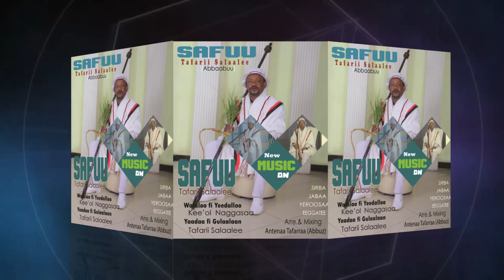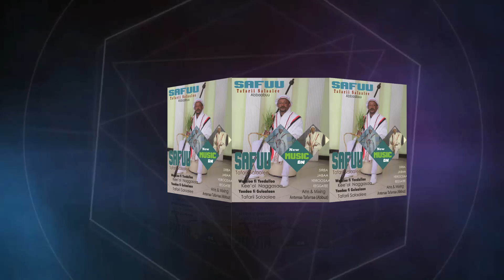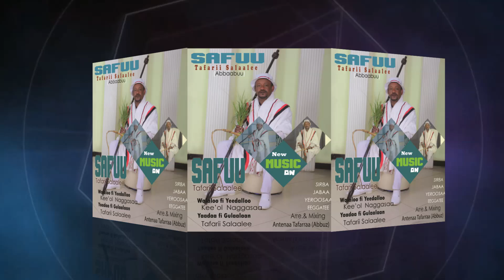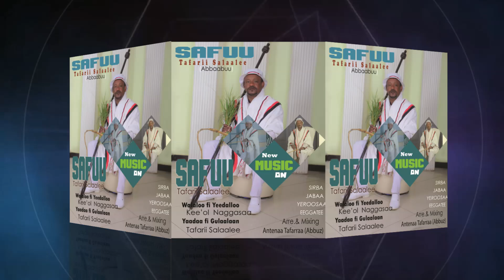New Ethiopian oromo music Tafarii Salaalee Safuu 2022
New Ethiopian Oromo Music-Tafarii Salaalee Safuu 2022 (official Vedio
newAndualem gosa music2021
newGalanaa garomsa music2021